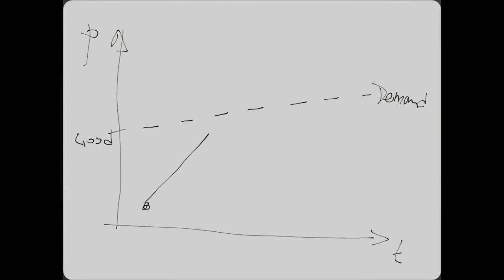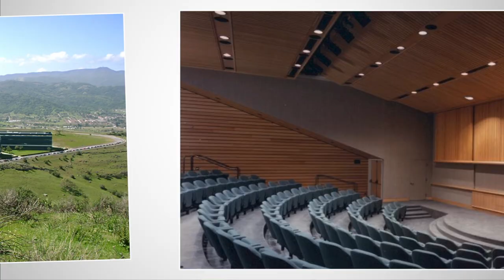Asymconf California 2013 Preview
Horace talks about Asymconf and what to expect from the conference.
Tickets On 30 January 2013

Please post your comments on Asymco.com